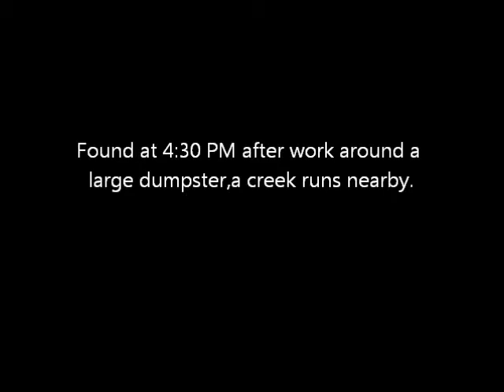BIGFOOT TRACKS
We found 2 very clean right foot prints in mud and the whole trackline except for these 2 runs through red dog gravel and you can make out some toes here and there but these two prints are perfect.Found next to a large dumpster(20 yarder) and a small creek runs nearby.I have video and will post soon,I want to film the whole area first.